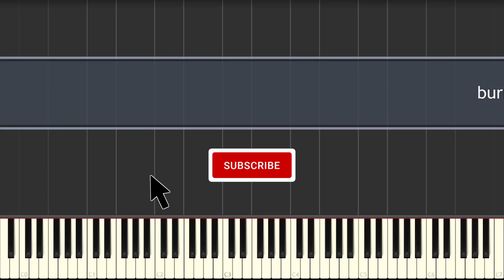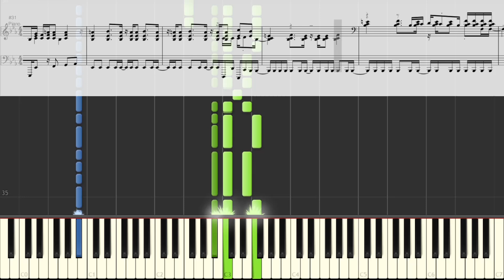HitsujiBungaku - Burning (Oshi No Ko 2nd season ED, Piano solo arrangement)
よろしければSNSでシェアしてください。
and share if you like.